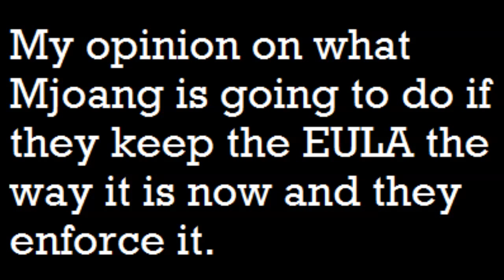My Thoughts about the Mojang EULA changes and if they enforce it.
Just my serious personal thoughts on this Minecraft EULA crap. This is the permanent death rattle if Mjoang decides to enforce this BS.

NOTE: The Videos and Images in this video I do not own. They are owned by their respective parties.

The music is Non-Copyrighted music and is allowed to be used in YouTube videos.